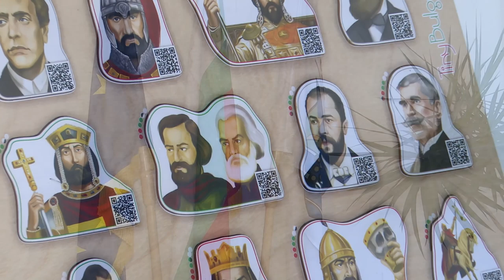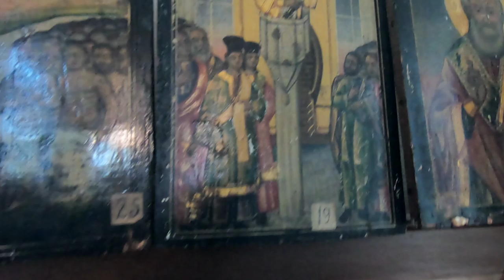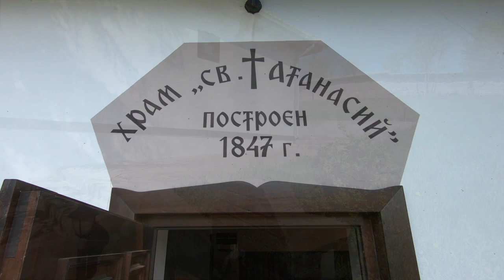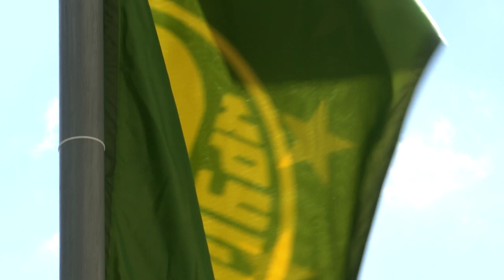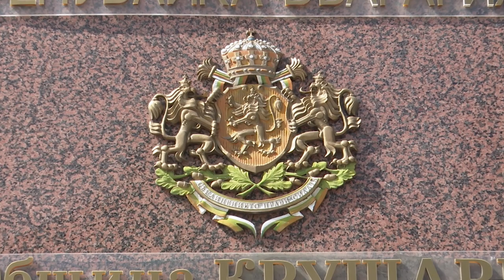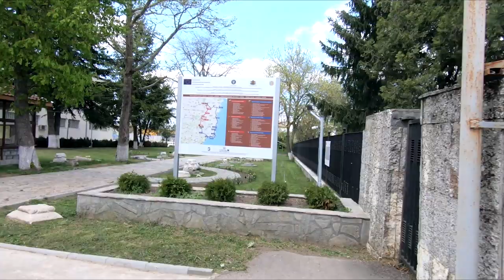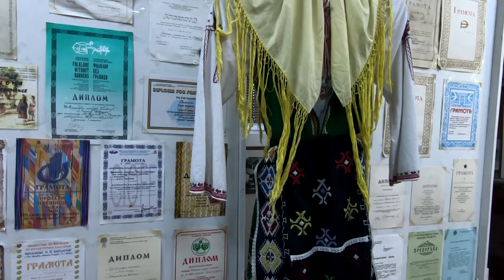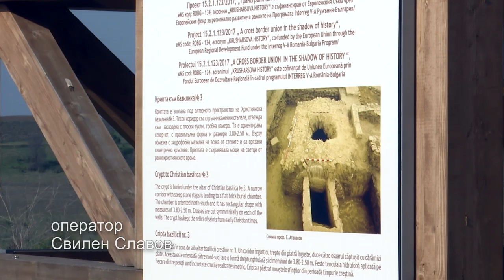BG Маршрути - Общини Суворово и Крушари (2020) (AED)